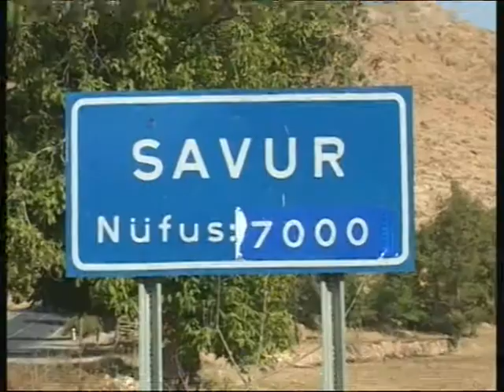savur sıtma 2